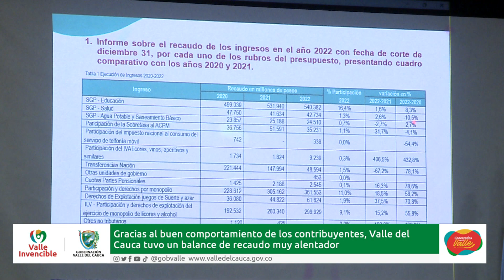El Valle del Cauca continúa con buenas finanzas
Gracias al buen comportamiento de los contribuyentes, el Valle del Cauca continúa con finanzas saludables y ha logrado presentar buenos resultados financieros durante el 2022.